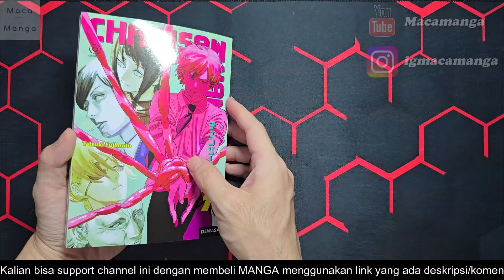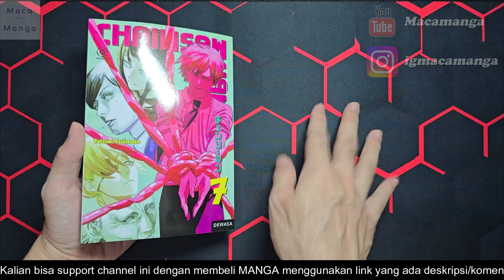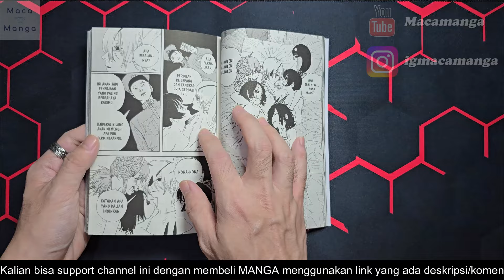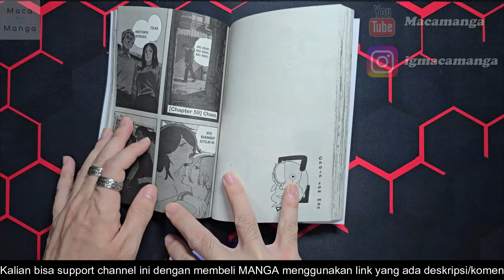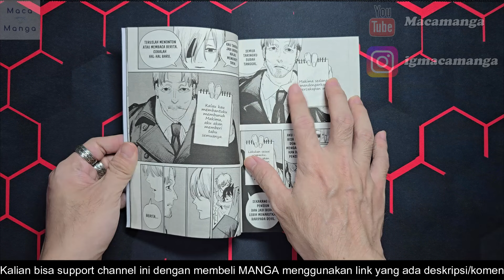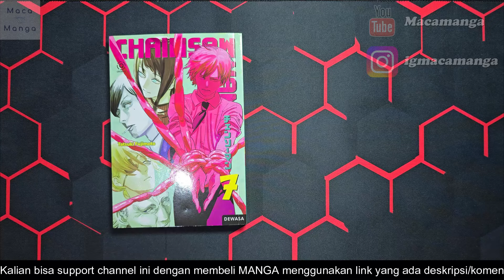Review Chainsaw Man Volume 7 Indonesia Terbitan Akasha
Buat yang mau bantu channel ini, bisa beli buku dengan menggunakan link di bawah
=CSM Volume 7=

=Link Toko buku rekomendasi (Shopee).